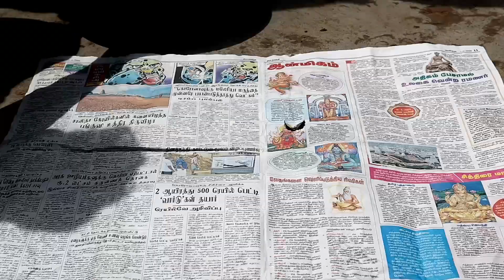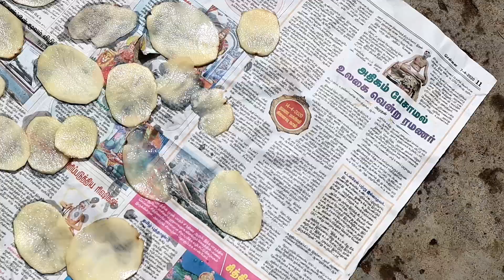உருளைக்கிழங்கு சிப்ஸ் செய்வது எப்படி? | How To Make Potato Chips? | Crispy Potato Chips